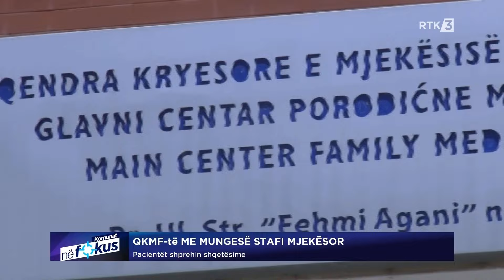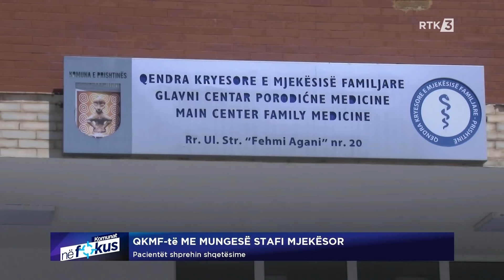Komunat në Fokus 25.05.2024